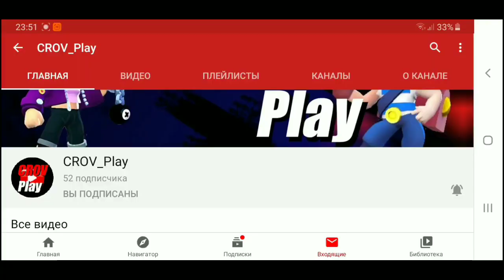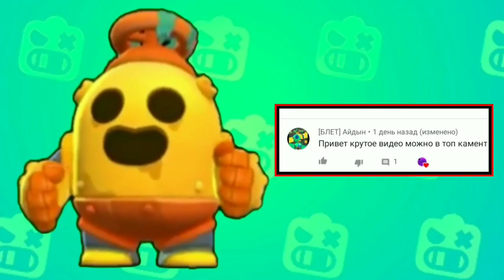НОВЫЙ БАГ С КВЕСТАМИ! ВЫПОЛНИЛ 4 ОДИНАКОВЫХ КВЕСТОВ ЗА 1 РАЗ!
Надеюсь вы оцените это видео👍

Я очень стараюсь над своими видео.
Спасибо,что не прошёл мимо и подписался на мой канал)💜💚💛❤